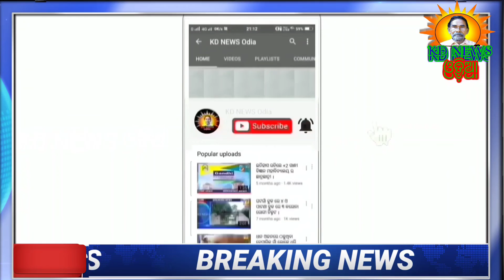ପୁରୁମୁଣ୍ଡାରେ ଶିଶୁ ତରଙ୍ଗ କାର୍ଯ୍ୟକ୍ରମ ।